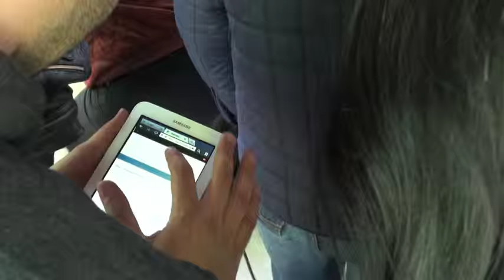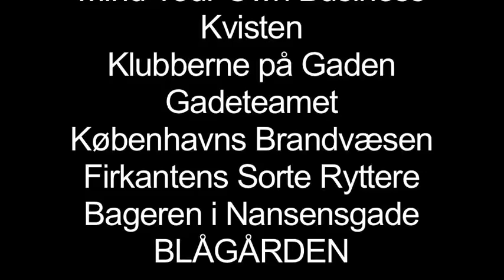Firkantens Festival 2015 - Mit Kvarter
Hvad betyder dit kvarter for dig? Det spurgte vi vores naboer om til Firkantens Festival i pinsen 2015. Du kan følge med i festivalens aktiviteter på Facebook og i BLÅGÅRDENs arbejde på vores hjemmeside: blaagaarden.kk.dk